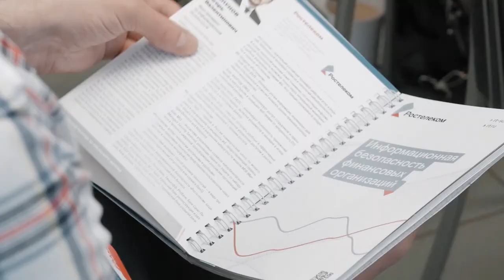Аутентификация, безопасность Системы Быстрых Платежей, борьба с социнженерией, метрики ИБ | BIS TV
Кульминация XII Уральского форума — третий день деловой программы: доклады и дискуссии о новых технологиях ИБ, методы противостояния мошенничеству и подведение итогов форума.

Заключительный день основной программы, 20 февраля 2020 года, участники XII Уральского форума провели в бодром обсуждении важнейших вопросов информационной безопасности финансовой сферы. На сессии, посвященной идентификации и аутентификации клиентов финансовых организаций, специалисты рассмотрели актуальные технологии и методы противодействия мошенничеству в данной области. На последующей сессии эксперты сосредоточились на проблемах социальной инженерии: каждый представил свой взгляд на психологический аспект цифровых атак и поделился идеями о путях снижения их эффективности — в случае атак как на клиентов, так и на сотрудников финансовых учреждений.

На новой площадке Уральского форума Free Zone состоялась дискуссия о безопасности Системы Быстрых Платежей — стремительно развивающегося сервиса денежных переводов, запущенного Банком России. Затем в ходе круглого стола участники обсудили опыт применения метрик как средства демонстрации руководству эффективности процессов ИБ, а на заключительной сессии — практику борьбы с мошенничеством в платёжных системах.

В завершение деловой программы традиционный доклад представил эксперт ИБ Алексей Лукацкий. В выступлении «XII Уральский форум за 15 минут» он подвёл итоги основных выступлений предыдущих дней и обозначил ключевые тренды, которые окажут влияние на отрасль в 2020 году. Смотрите видеозапись доклада на BIS TV
После этого с заключительным словом выступил первый заместитель директора Департамента информационной безопасности Банка России Артём Сычёв — основной идеолог Уральского форума. Он поблагодарил участников и партнёров за важный вклад в развитие отрасли, и предложил всем вновь встретиться на следующем Уральском форуме.

Подробная информация о форуме, презентации и фотоотчёт ищите на официальном сайте

Уральский форум — ключевое мероприятие Банка России в области информационной безопасности. На протяжении нескольких дней участники фокусно обсуждают самые важные темы и анализируют тренды, обмениваются опытом, слушают из уст регуляторов комментарии и узнают мнения экспертов о будущем отрасли. И всё это — в удивительном краю на юге Урала, среди живописных гор и чистейшего воздуха!

Организатор Уральского форума — Банк России. Оператор мероприятия: «Медиа Группа «Авангард». Генеральный партнёр: Ростелеком. Национальный партнёр: платёжная система МИР. Ключевые партнёры: Инфосистемы Джет, Positive Technologies. Официальные партнёры: МегаФон, ВТБ, Информзащита, R-Vision, Group-IB. Специальный партнёр: Axoft. Спортивный партнёр: Angara Technlogies Group. Партнёр молодёжного дня: Перспективный мониторинг.
Партнёры форума: «Инфозащита», «Дейтерий», «Акрибия», Innostage, Яндекс Облако, Infotecs, Crosstech Solutions Group, «Элвис-Плюс», IBS, BSS. Мастер-класс: DeviceLock DLP, CloudNetworks, КРОК, Cisco, Infowatch. Партнёры демо-зоны: Balasys, Anomali, StaffCop, Алтэкс-Софт, cyberART, McAfee, AVSoft, Avanpost, ARinteg, «ЭКОН технологии», s-terra, ЦИБИТ, «Тайгер Оптикс», компания «Актив», SafeTech, Check Point Software Technologies, ДиалогНаука, CyberPeak, Netwell.
Образовательный партнёр: «Академия информационных систем». Генеральный инфопартнёр: BIS Journal. Интернет-телекомпания: BIS TV. Стратегический инфопартнёр: AntiMalware. Целевой инфопартнёр: xakep.ru. Диджитал партнёр: NOVABOT